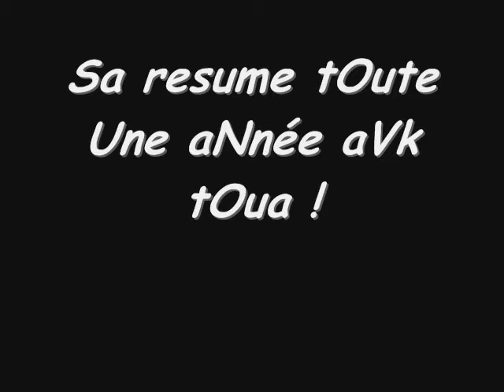willya moufi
nos photos